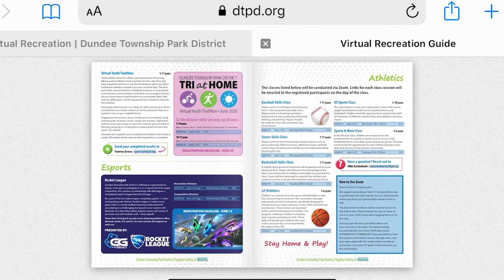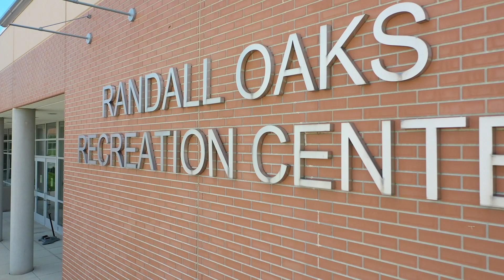Important Dundee Township Park District Reopening Message from Executive Director Dave Peterson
Dundee Township Park District executive Director Dave Peterson recounts what this closure has meant to the district and what processes and changes we will be making as we look to reopen recreational facilities in Phase 4. Should the state of Illinois stay on its current COVID-19 trajectory, fitness facilities and the indoor pool at Rakow Center will open July 6.